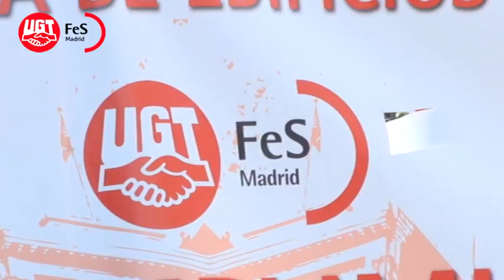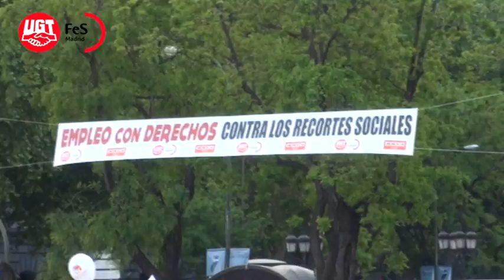Manifestación del 1 de Mayo de 2011 en Madrid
FeS UGT Madrid acudió un año más a la cita sindical del 1º de Mayo. Esta vez era especialmente necesario mostrar la unión y la fuerza de los trabajadores para impedir que se continúen recortando los derechos laborales, sociales y sindicales que se han tardado décadas en conseguir.

Los trabajadores han salido un año más a la calle para decirle al sistema capitalista actual que esta crisis financiera, de la que los trabajadores no somos responsables, no puede servir de excusa para arrebatarnos unas condiciones que muchos compañeros y compañeros han conseguido en ocasiones incluso dejándose la vida.

El 1º de Mayo, una vez más, símbolo y cita de referencia en la lucha y en la reivindicación